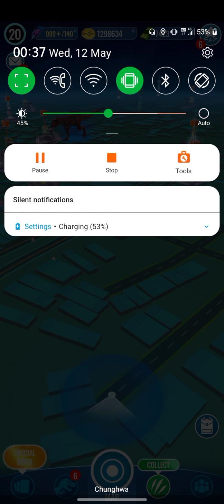JWA - Speed Strike 11.5.2021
Zzzz...

Tips:
3x Fast

Recommend:
Armor
R-Class, Shield